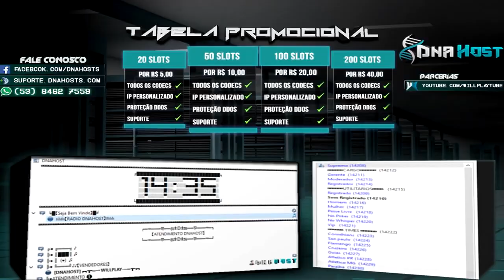MELHOR BAÚ DO CROSSFIRE AL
 SÉRIES FODAS  